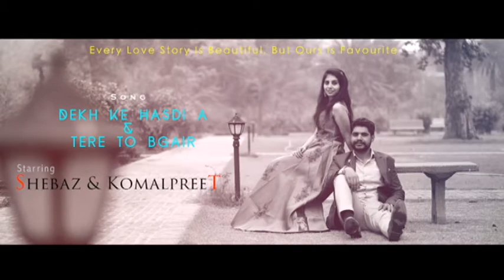Pre wedding SHEHBAJ&KOMAL partap photo gellry zira 9855242916